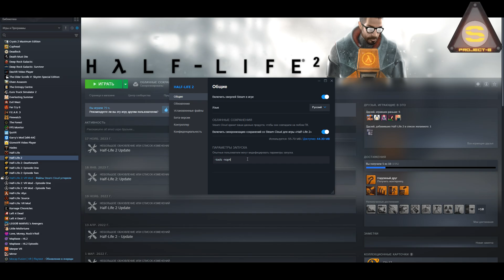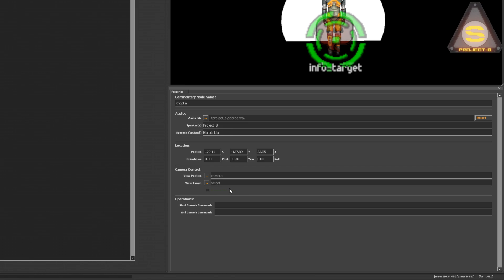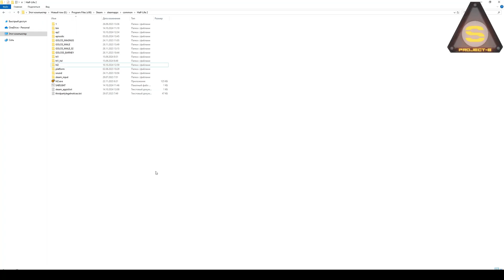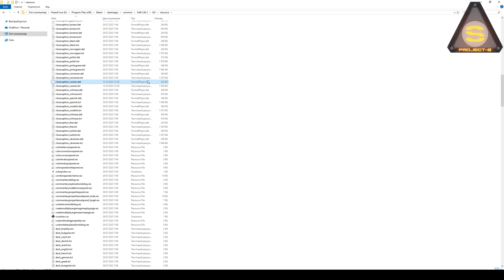Source Engine - Как создать свои комментарии разработчика [Project-S]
Bat file text:
.\bin\captioncompiler.exe -game ".\HL2"  "closecaption_russian.txt"